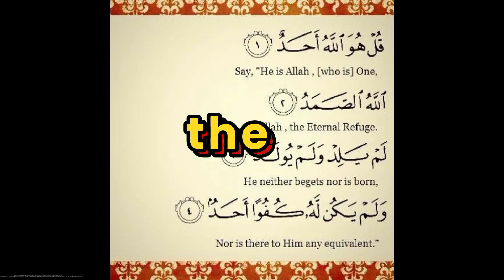Decoding Surah Ikhlas by maths |a simple mathematical code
this is a very simple explanation of this surah according to mathematics. it points towards Oneness of Allah.
maths always lead us to Allah.